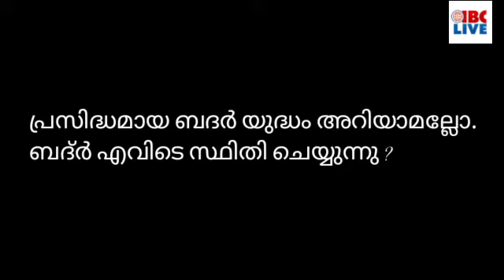10 May 2021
കൊവിഡ് ചികിത്സക്കായുള്ള സ്വകാര്യ ആശുപത്രികളുടെ നിരക്ക് നിശ്ചയിച്ച് സർക്കാർ

സർക്കാർ വിലകൊടുത്തു വാങ്ങിയ 3,50,000 ഡോസ് കൊറോണ വാക്സിൻ കേരളത്തിലെത്തി

സംസ്ഥാനത്ത് കോവിഡ് ബാധിക്കുന്ന ആരോഗ്യപ്രവർത്തകരുടെ എണ്ണം കൂടുന്നു

സംസ്ഥാനത്ത് കൊവിഡ് പ്രതിരോധ പ്രവർത്തനം കാര്യക്ഷമമല്ലെന്നും കേന്ദ്രത്തിന്റെ പ്രവർത്തനവും പരാജയമെന്ന് കെ.സുധാകരൻ

മാധ്യമപ്രവർത്തകരെ കൊവിഡ് മുന്നണി പോരാളികളായി പ്രഖ്യാപിക്കണമെന്ന്  പികെ കുഞ്ഞാലിക്കുട്ടി

രണ്ടുമന്ത്രിസ്ഥാനം വേണമെന്ന കേരളാ കോൺഗ്രസ് എമ്മിന്റെ ആവശ്യം സിപിഐഎം തള്ളി

തെരഞ്ഞെടുപ്പ് തോൽവികൾ ഗൗരവമുള്ളത്; പാഠം പഠിച്ചില്ലെങ്കിൽ കോൺഗ്രസിനു മുന്നോട്ടുപോവാനാവില്ലെന്ന് സോണിയ ഗാന്ധി, വീഡിയോ കാണാം...